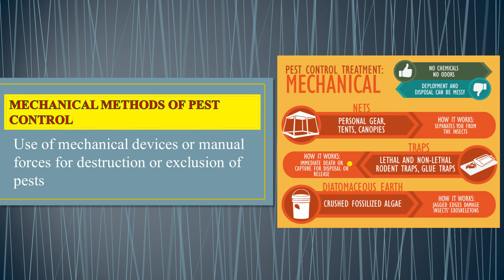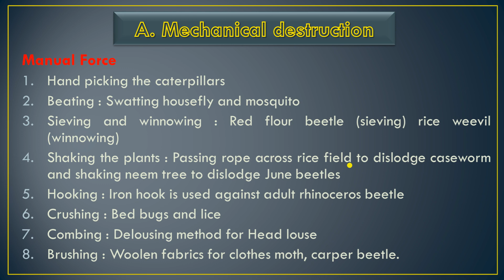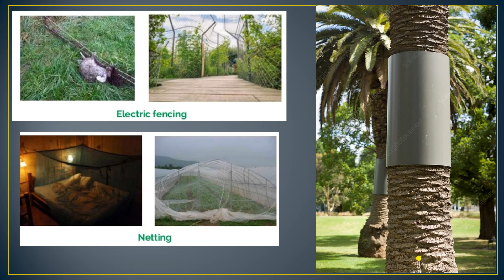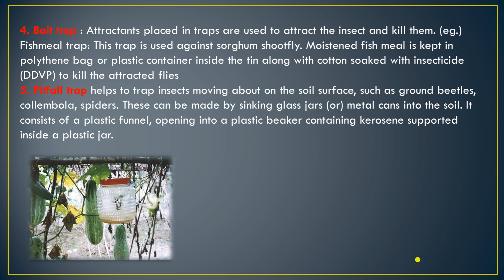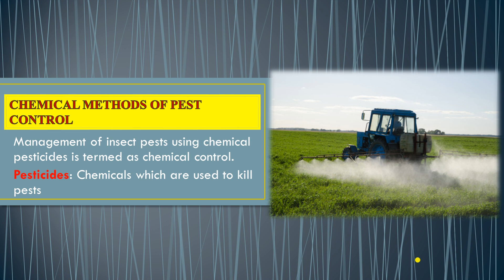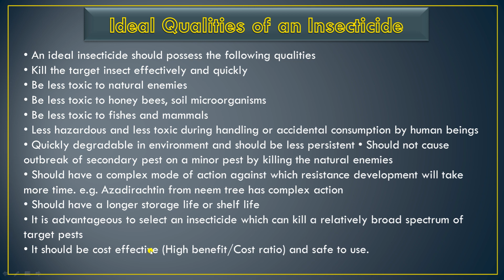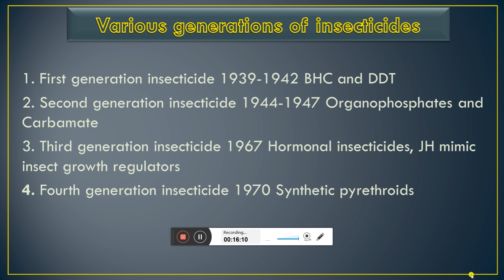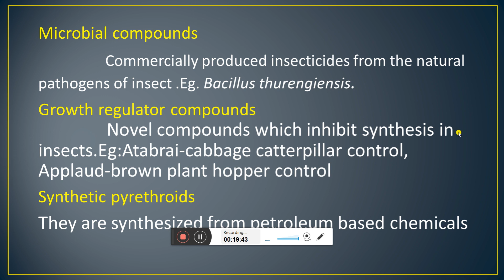MECHANICAL AND CHEMICAL METHODS OF PEST CONTROL BY MR. NAVNEET MAHANT